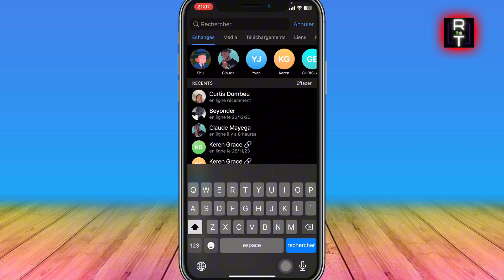Comment Trouver Des Amis Sur Telegram ( Très Facile )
Je vais vous montrer Comment Trouver Des Amis Sur Telegram